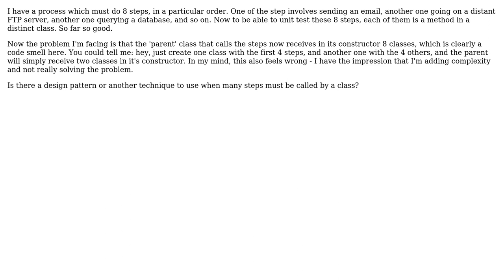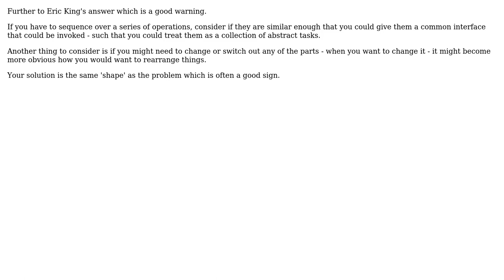How to avoid many objects in constructors when many steps are performed by a class?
Software Engineering: How to avoid many objects in constructors when many steps are performed by a class?

With thanks & praise to God, and with thanks to the many people who have made this project possible! | Content (except music & images) licensed under CC BY-SA | Music | Images & others | With thanks to user user1861857 user Pete user Jamie user Eric King and the Stack Exchange Network Trademarks are property of their respective owners. You are responsible for your own actions.